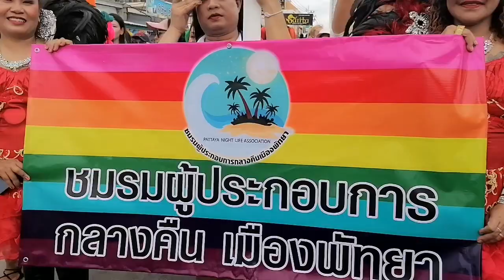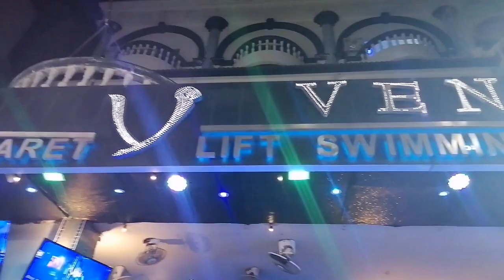Pattaya Community Pride 2023